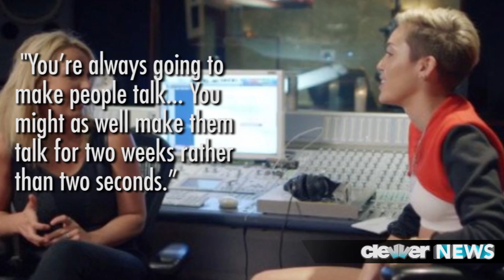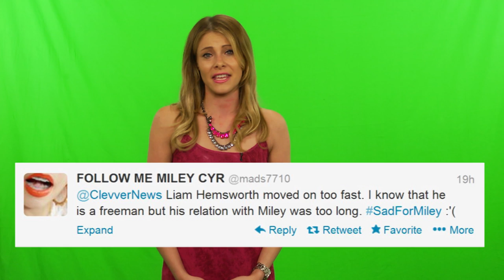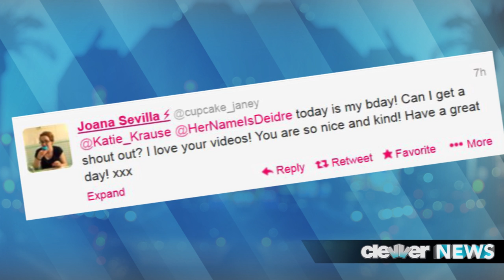Miley: The Movement Trailer (FULL)!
Miley Cyrus: The Movement on MTV: Full Trailer - Britney Spears Talks VMAs!